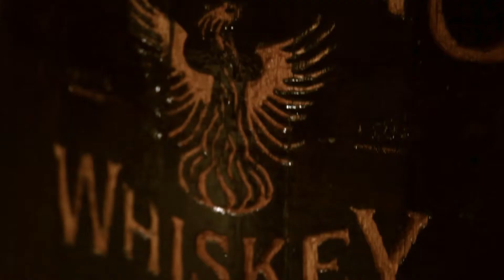The Craft of Maturation - Small Batch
Take a look at what happens during the maturation process of Teeling Small Batch.